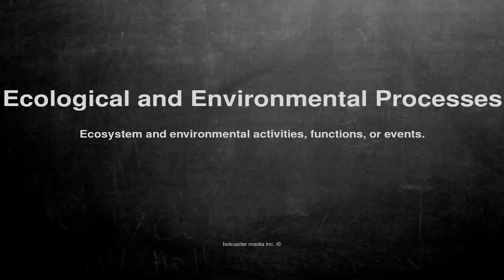Medical vocabulary: What does Ecological and Environmental Processes mean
What does Ecological and Environmental Processes mean in English?